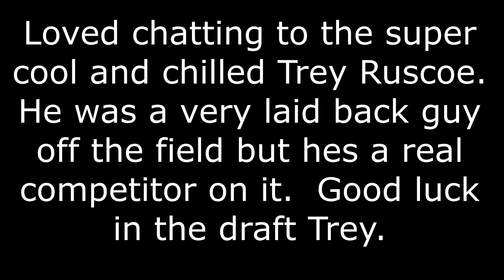Into the Fire Ep. 60 Trey Ruscoe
I really enjoyed interviewing the cool and cheeky Trey Druscoe.  He is a super talented footballer and a really nice guy to chat to.  Good luck in the 2019 AFL draft.